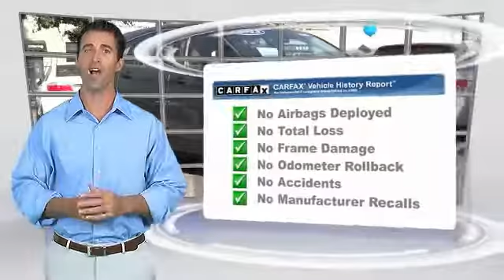2013 Honda CR-V HOLLYWOOD, LOS ANGELES, CULVER CITY, SANTA MONICA, SAN FERNANDO VALLEY, 809394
2013 Honda CR-V 2WD 5DR LX

6511 Santa Monica Blvd.

HONDA OF HOLLYWOOD PROUDLY SERVING HOLLYWOOD, LOS ANGELES, CULVER CITY, SANTA MONICA, SAN FERNANDO VALLEY, AND SURROUNDING SOUTHERN CALIFORNIA LOCATIONS. THIS GRAY 2013 Honda CR-V IS EQUIPPED WITH A 2.4L DOHC MPFI 16-valve i-VTEC I4 engine, AUTOMATIC TRANSMISSION, AND RECEIVES AN ESTIMATED 23 City/31 Hwy MPG. OR VISIT US AT 6511 SANTA MONICA BLVD. HOLLYWOOD, CA 90038 CARFAX Certified 1-Owner 2013 Honda CR-V 2WD 5DR LX Stock #: 809394 | VIN: 2HKRM3H35DH515127 | 2013 Honda CR-V 2WD 5dr LX Honda of Hollywood